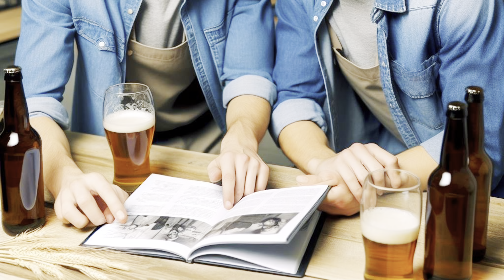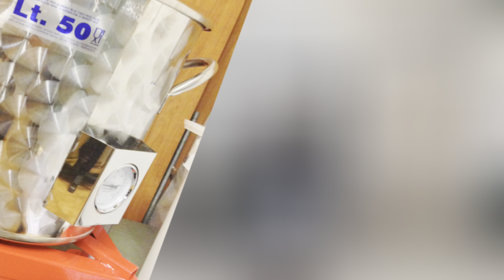Da BIRRAIO CASALINGO a MASTRO BIRRAIO, vi racconto la mia STORIA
Di anni ne sono trascorsi dal giorno in cui decisi di iniziare a produrre birra...
Nel video di oggi vi renderò partecipi del corso degli eventi che oggi mi hanno portato a trasformare la mia passione in un vero e proprio lavoro

Tra alti e bassi scaverò nel mio passato per raccontarvi come sono andate le cose,  dalla mia formazione fino a dove derivano alcune delle ricette che oggi stesso produco in birrificio

Ciao, sono Giulio Santanni, titolare e mastro birraio del Birrificio la Foresta. Con i miei video cerco di trasmettere ai miei spettatori la passione che ho per la birra artigianale!
Quindi se anche tu sei un appassionato, apprezzi i miei video o vuoi iniziare ad appassionarti di questo settore non ti resta che lasciare like ed iscriverti al mio canale, sarebbe per me un notevole supporto!

Piedistallo con LED

Se vuoi supportare il canale ed il birrificio con una donazione puoi farlo tramite PayPal